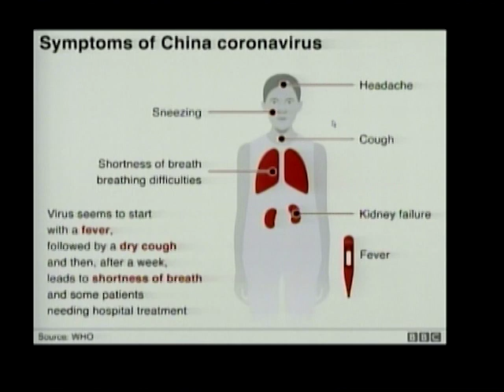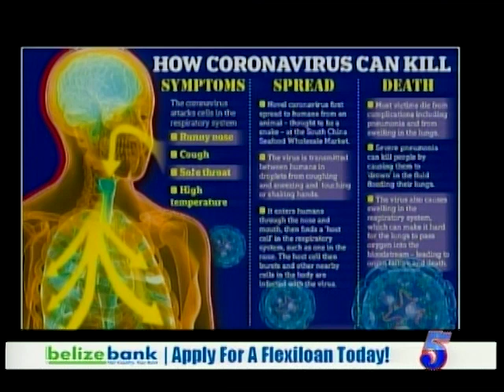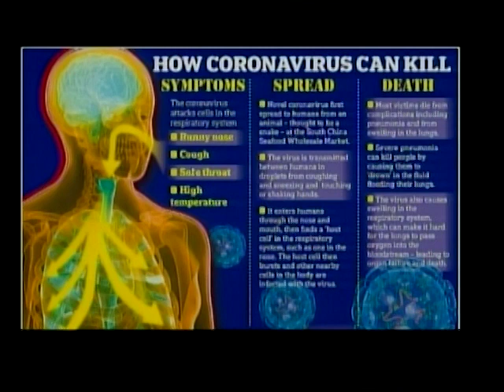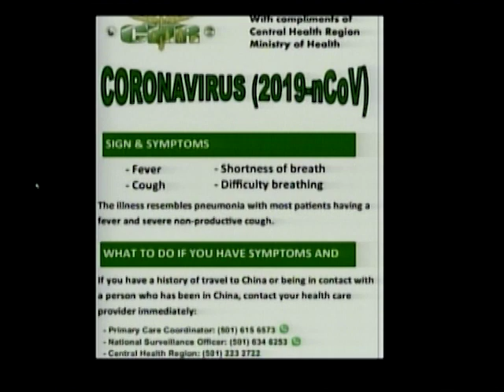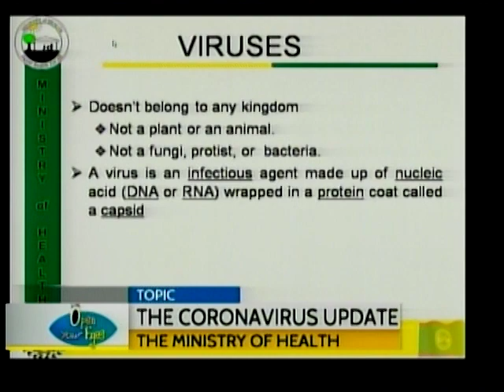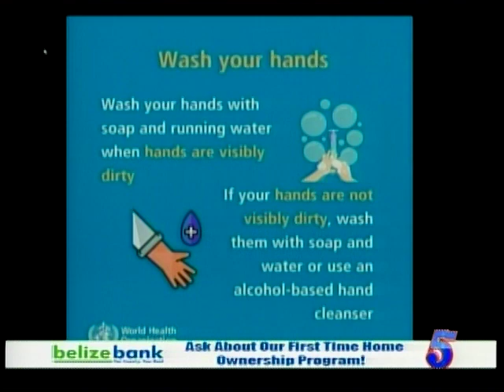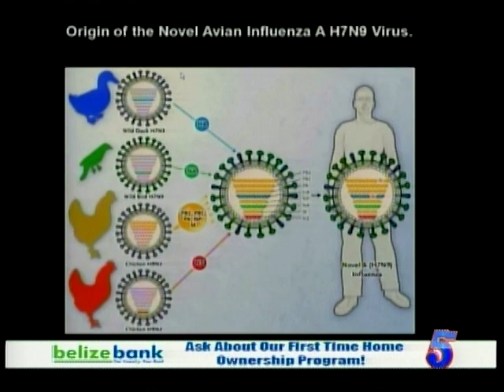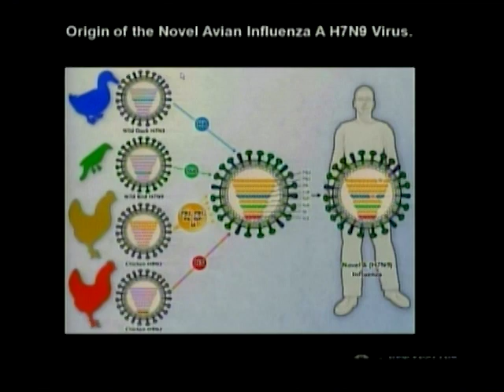Coronavirus - All you need to know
To date there are over 7,000 cases of the Coronavirus with 170 confirmed deaths. Dr. Marvin Manzanero, Director of Health Services, provided an update on the international and local response to the threat. He helped us understand where it originated from and how virus mutate. He also talked about how our country is preparing for any eventuality. He maintains that proper hygiene practices continue to be the best preventative action to reduce the spread of any virus.